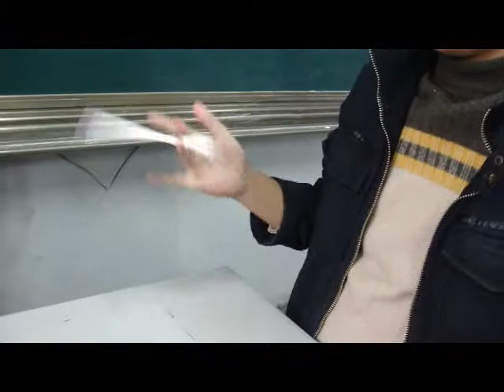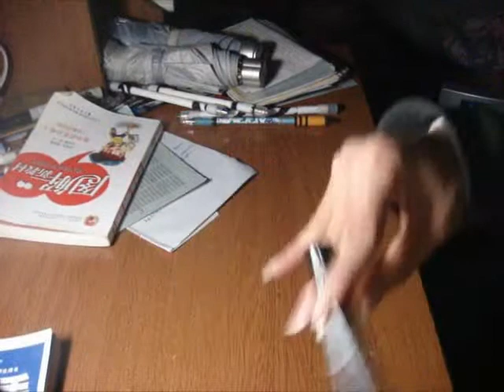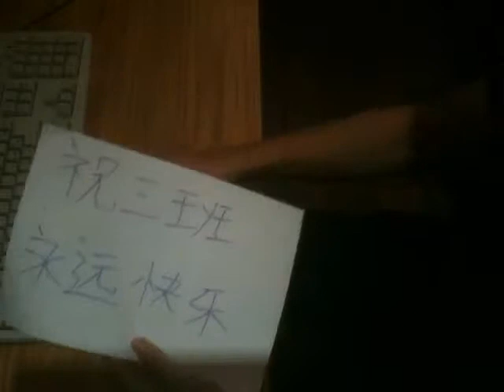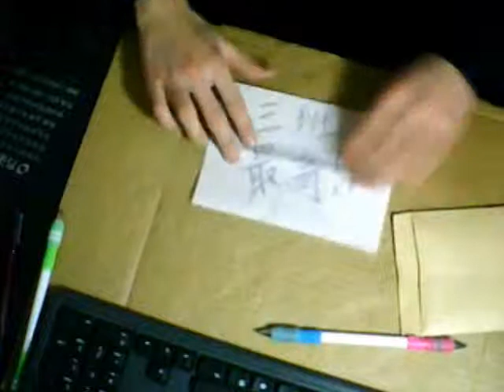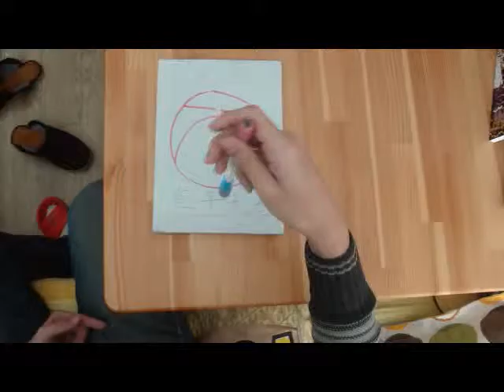Tribute to 高09级三班 3rd（old）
my highschool penspinning collab 3rd.old video